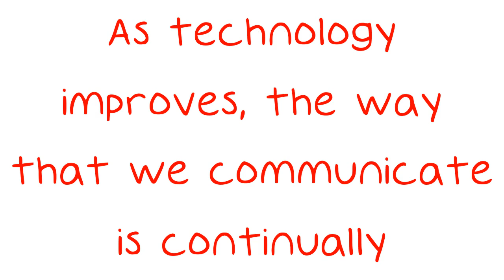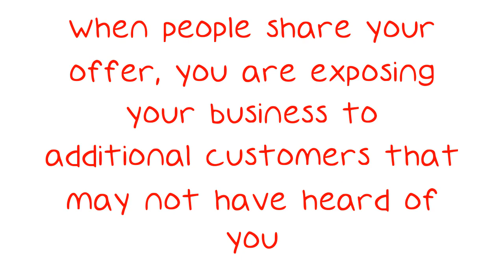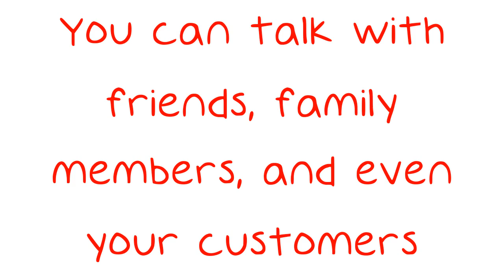Solid Advice About Facebook Marketing That Can Help Anyone.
Solid Advice About Facebook Marketing That Can Help Anyone. Did you know that socializing with your audience can help you grow your business? As technology improves, the way that we communicate is continually changing. More and more people are using social media sites, especially Facebook, to communicate not only with friends and family, but with other people in their lives. You can take advantage of this and use this site to market your business.